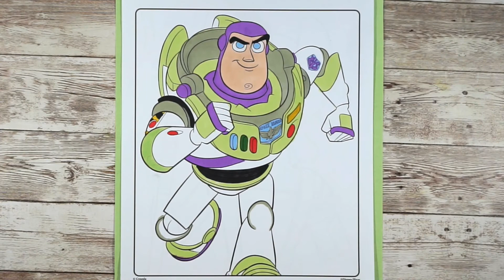TOY STORY 4 coloring video!!!!!😀💜💙💛💚🧡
Toy Story 4! Today i color characters from Toy Story 4, Buzzlightyear, Woody, Sporky and LGMs. Enjoy these fun coloring book pages!!
Have fun!!